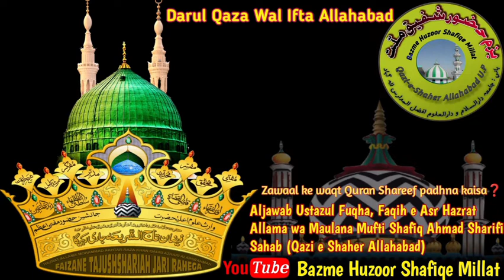Zawaal ke waqt Quran Shareef padhna kaisa❓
Aljawab Ustazul Fuqha, Faqih e Asr, Mufti e Azam Allahabad Hazrate Allama wa Maulana Mufti Shafiq Ahmad Sharifi Sahab (Qazi e Shaher Allahabad)